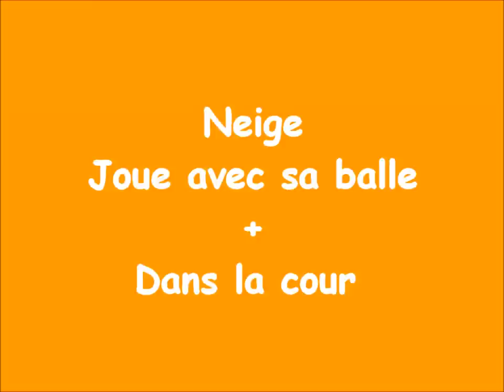Neige - Lapin Nain Angora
Voici une vidéo de Neige. Au début des vidéos de la sortie qu'elle a fait dimanche 10 juin & ensuite d'autre d'aujourd'hui même ^_^ Je m'excuse pour les cris dans la 1ère partit mais il y avais des enfants dehors et je pouvais pas les empêcher de jouer XD!